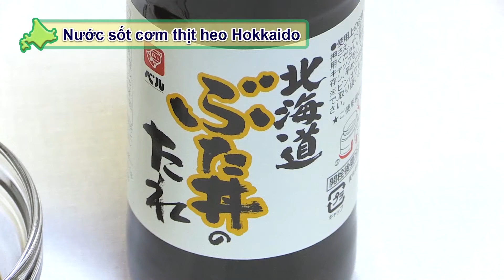002-01-Nước sốt cơm thịt heo Hokkaido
Hương vị ngọt ngào và thơm ngon của nước sốt được dùng trong món “butadon” hay còn gọi là ” cơm thịt nướng” một trong những đặc sản của Tokachi Hokaido .Rất dễ dàng để làm.
Cách chế biến: thịt heo chiên lên, đến khi tắt lửa thì cho nước sốt vào, chờ cho kẹo lại. Khi ăn, cho nước sốt lên trên cơm và thưởng thức. Có thể dùng 100 gram thịt heo thêm 30 gram nước sốt cho phần 2 người ăn.